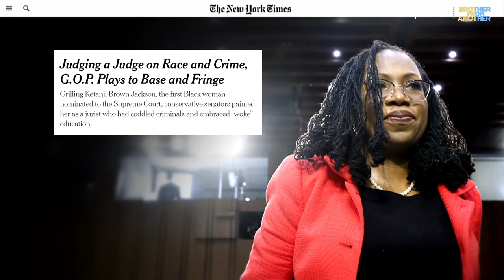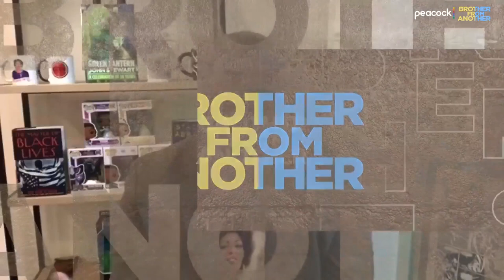Significance of Judge Jackson joining Supreme Court | Brother From Another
Dr. Jason Johnson joins Michael Holley to discuss Judge Jackson’s confirmation hearings, the probability of bringing Baker Mayfield to the Seattle Seahawks and more.